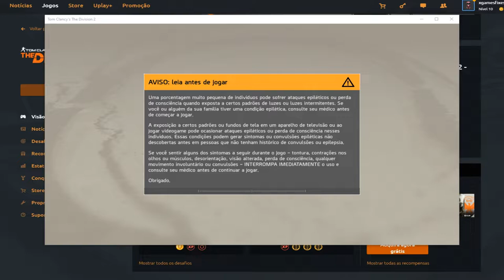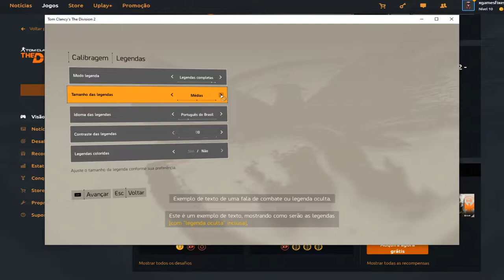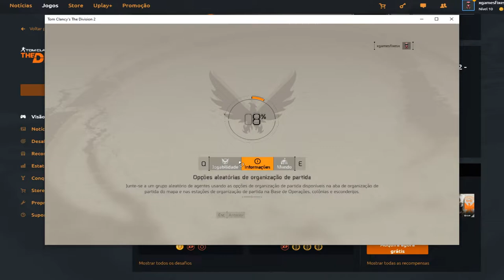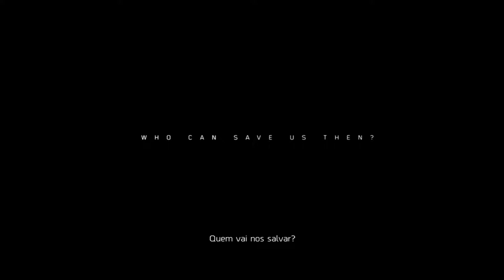Tom Clancy's The Division 2 a introdução games fixes